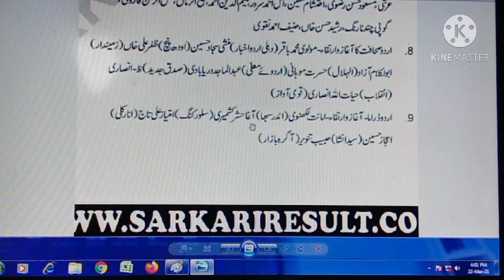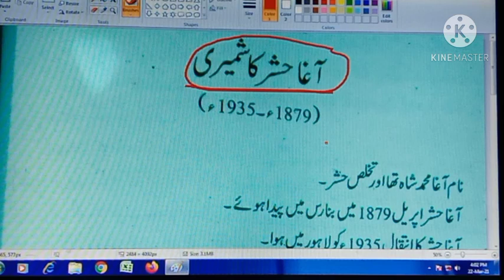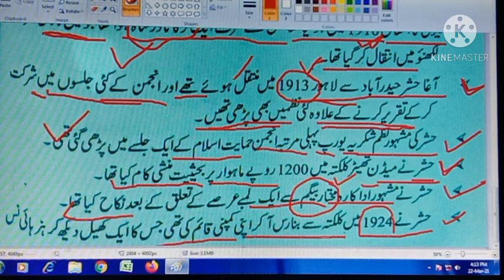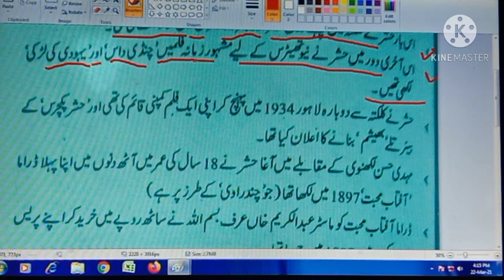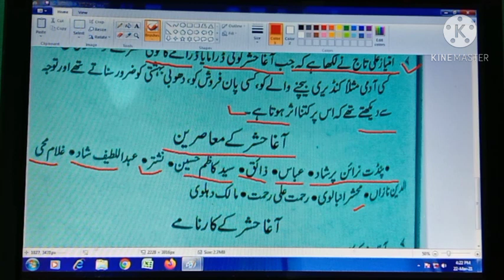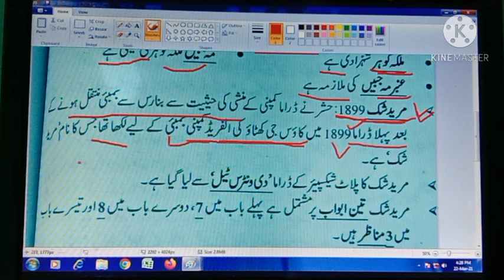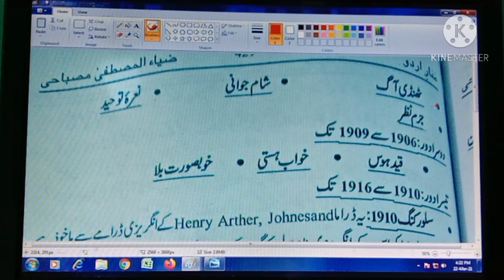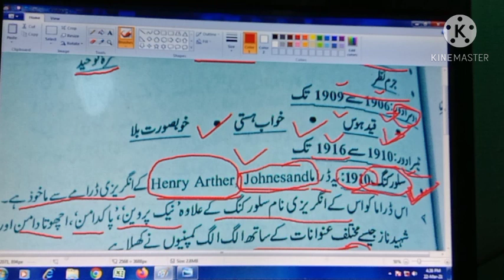AAGHA hashra kashmiri ke drame for TGT. PGT. GIC. Lt. and other urdu exams